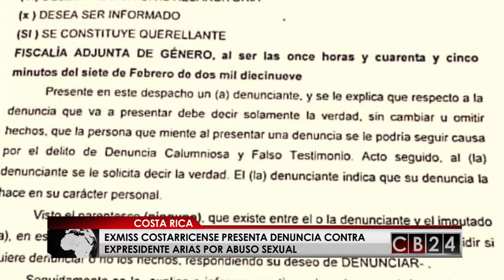Aumentan denuncias contra expresidente de Costa Rica por abuso sexual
Una Exmiss Costa Rica presenta  una denuncia por abuso sexual contra expresidente Óscar Arias. Esta denuncia se suma a  la presentada por una activista antibélica por violación en Fiscalía Adjunta de Género de ese país centroamericano. Con estas  ya son 7 los testimonios de mujeres que afirman que exmandatario Arias las acosó. CB24 conversó con Gloriana Valladares, una de las abogadas de la defensora de expresidente. El reporte es del periodista Armando Gómez

Redacción CB24

24 Horas conectados con la información